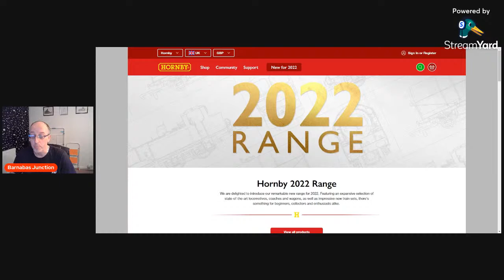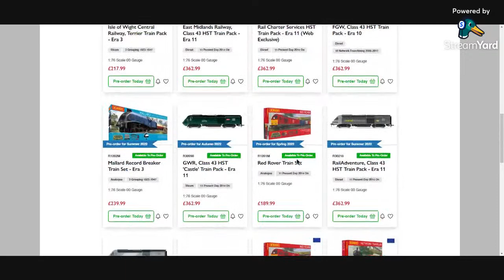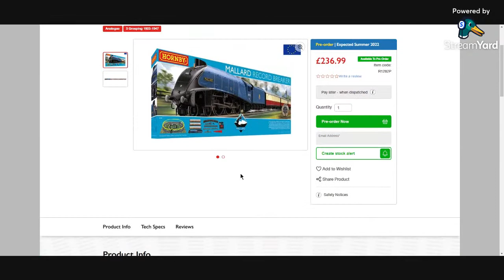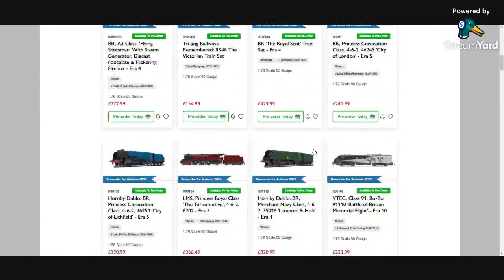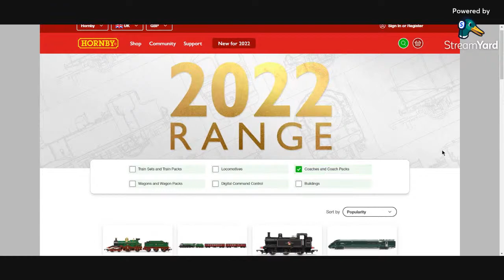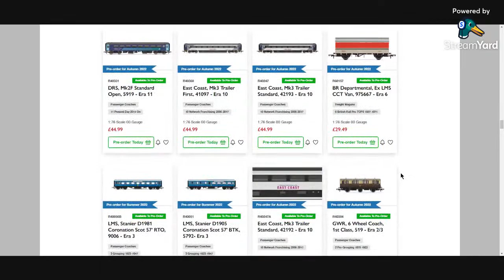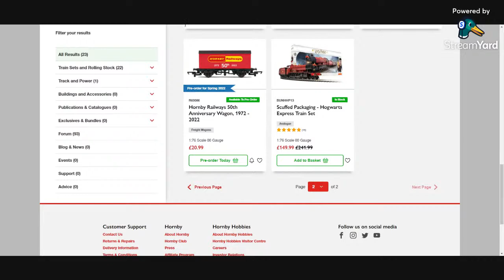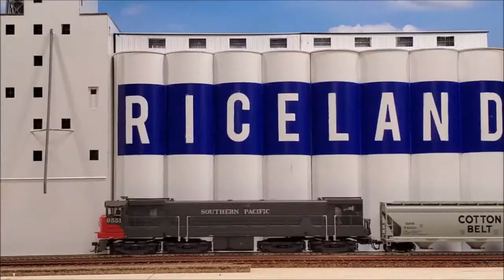A Look At The Hornby 2022 Range ~ YTT S5 - E8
Welcome to Series 5 - Episode 8 of YouTube Tuesday with Barnabas Junction in association with MRYCG.

Let's Chat Model Railways...

Lets take a look at and discuss the recently released Hornby 2022 Range

YOU ARE ALL INVITED TO JOIN ME, Link to join in we be shared into the LIVE CHAT.

There will be the usual Model Railway Layout Shoutouts.
If YOU want the chance of a shoutout then make sure you are active in the LIVE CHAT from 8pm.

This weeks SHOUT OUTS are:
Tune in LIVE to hear this weeks ?

AND ALSO... Modellers Moment.
Featuring a Model Railway LAYOUT that has been requested to be mentioned via email.
If you would to feature in *Modellers Moment* then forward a selection of pictures and/or short video clips of your Model Railway Layout along with a short description about the layout to:-

If you would like to become a channel supporter then

BIG THANK YOU goes out to all the Channel Supporting members.

* Connecting The Model Railway Community Together *